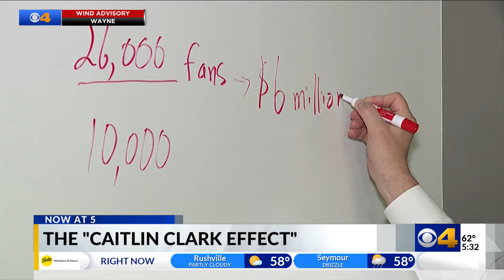Ball State economist studies ‘Caitlin Clark Effect” on Indianapolis, WNBA